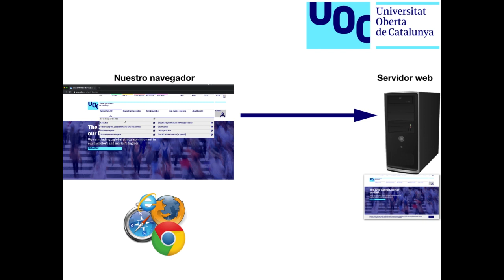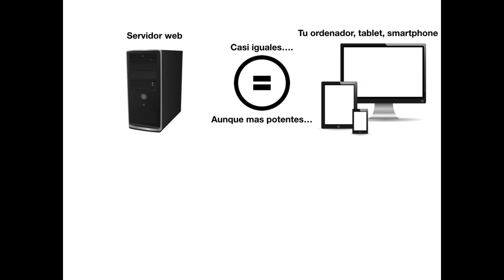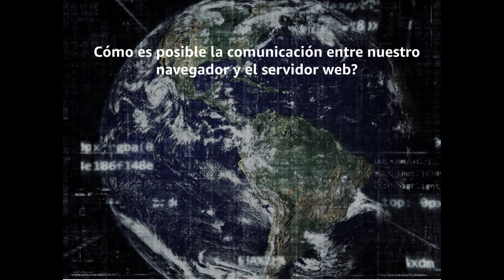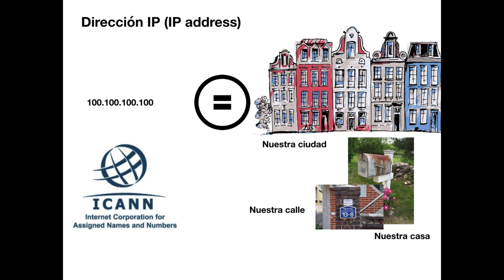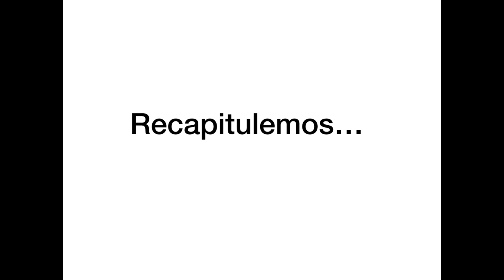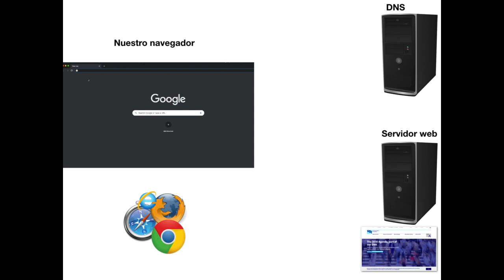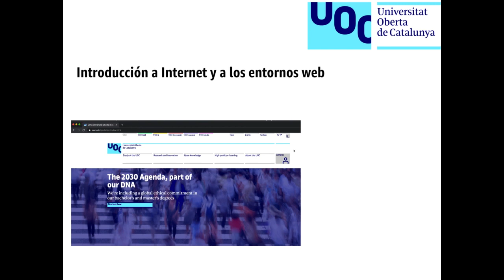Introduccion al entorno web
Vídeo de la asignatura Introducción al desarrollo de aplicaciones web del Máster universitario en traducción y tecnologías de la Universitat Oberta de Catalunya (UOC)

Autor de vídeo: Javier Alonso López